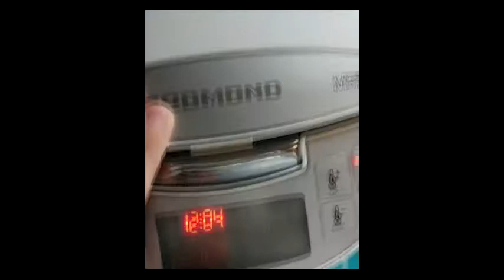МУЛЬТИВАРКА/Простой РЕЦЕПТ/Рис с Тунцом//ElDiFamily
Очень простой и быстрый рецепт для мультиварки. Рис с овощами и тунцом.
Ингридиенты:
лук
морковка
тунец
горошек консервированный
олия
соль и приправы
рис

➡️Наш почтовый адрес:
Zakharova Ganna
via Indipendenza 18
Calvanico(SA)
Italia
84080